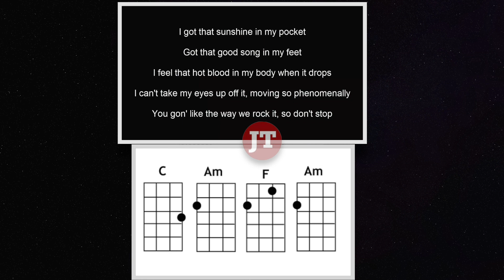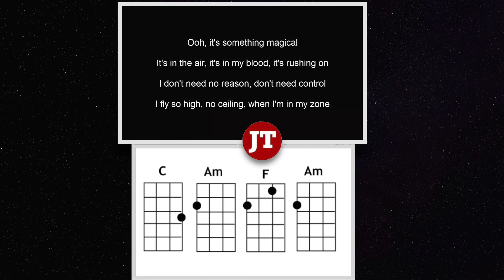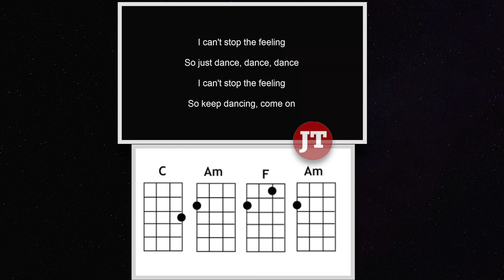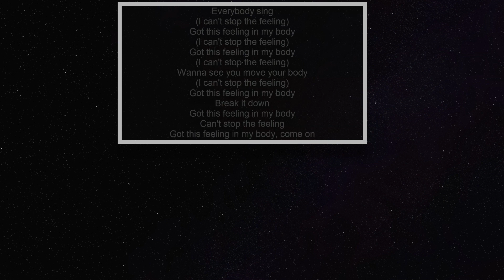Can't Stop The Feeling Justin Timberlake C Am F Bb